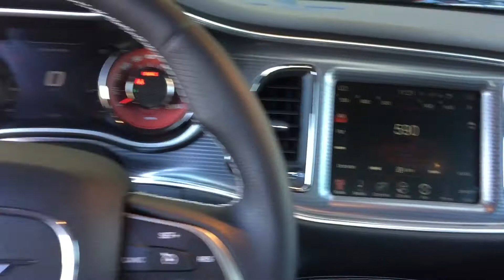9903 | 2015 Dodge Challenger SRT HELLCAT | MANUAL TRAN | NAVI | CARBON | Scottsdale, AZ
2015 Dodge Challenger Hellcat SRT
~Red
~Black

Navigation
Rear Camera
Harman Kardon Sound
Carbon Fiber Trim
Premium Wheels
Red Calipers
Parking Sensors